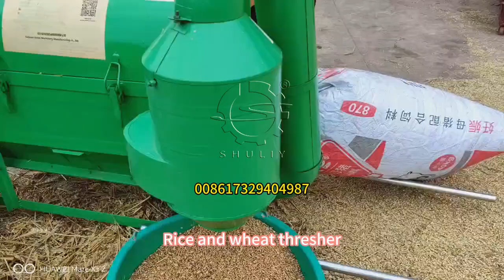How to thresh wheat and rice /rice threshing?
Company address: Nautical Road East, Zhengzhou Economic Development Zone, Henan, China